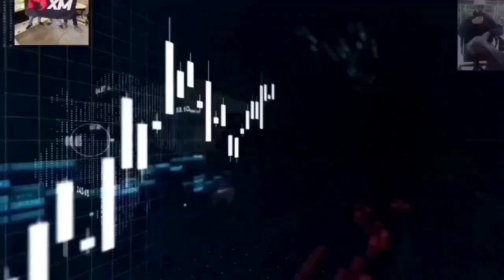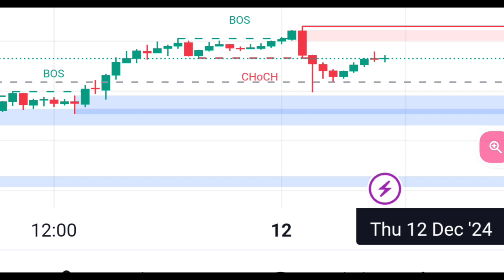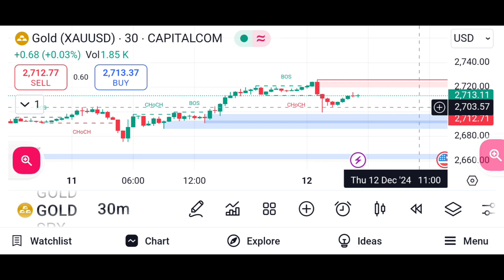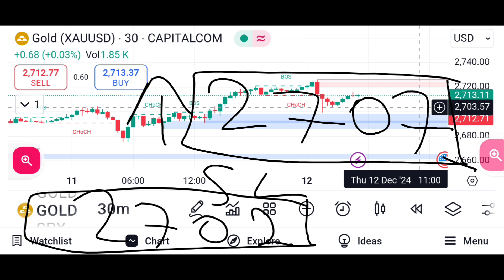Forex gold XAUUSD Price Prediction, News, Updates & Trading Signal Today Dec 12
🚨 Live Forex Update 🚨

Get the latest Gold XAUUSD price predictions, news updates, and in-depth analysis for today, December 12📉📈 Whether you're a day trader or swing 🚨 Live Forex Update 🚨

Get the latest Gold XAUUSD price predictions, news updates, and in-depth analysis for today, December 6📉📈 Whether you're a day trader or swing trader, we've got you covered with expert insights and trading signals.

🎯 What's Included:

Latest XAUUSD (Gold) price prediction 💰
Market news and updates 📰
Technical analysis 📊
Buy/sell signals 📈📉
Don't miss out on critical insights to help you make informed trading decisions today! 🔔

Forex GoldTrading XAUUSDAnalysis TradingSignals expert insights and trading signals.

🎯 What's Included:

Technical analysis 📊
Buy/sell signals 📈📉

Core cpi usd news